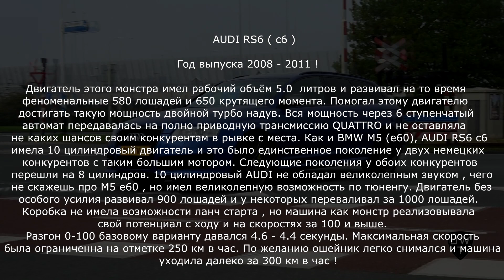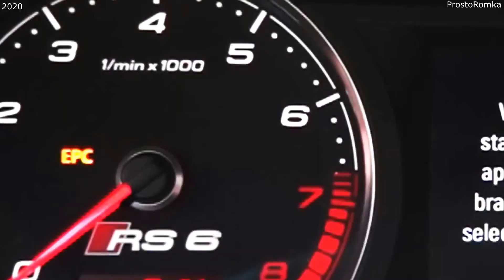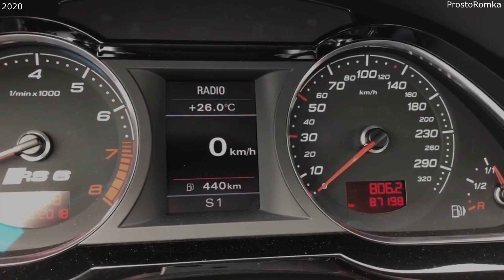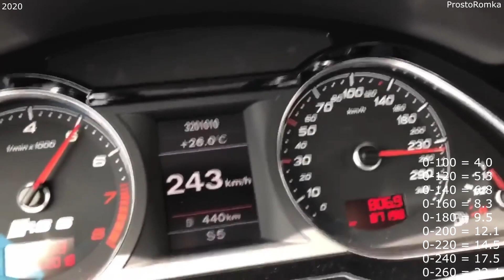AUDI RS6 c6 ! История знаменитых и очень ярких авто ! Часть 17 !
Дорогие мои друзья , хочу сказать Вам всем , огромное спасибо что Вы посетили мой канал и по желанию здесь оставили любые Ваши коменты.
Если у Вас есть какие нибудь предложения , пишите мне на мою почту.